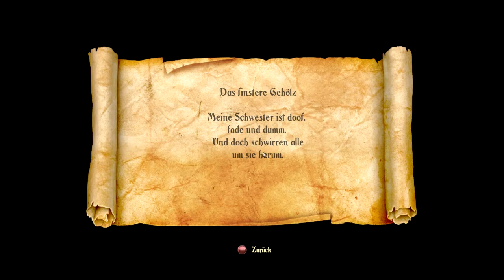Let's Play Trine 2 014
Das Abenteuer von Trine geht weiter. Dieses Mal werden unsere drei Helden vom Trine in eine sonderbare Wildnis geschickt, ohne zu wissen was ihre Aufgabe ist. Sie treffen dabei auf Goblins und riesige sonderbare Tiere. Trine 2 ist ein Indie Platformer Spiel, des schwedischen Studios Frozenbyte.